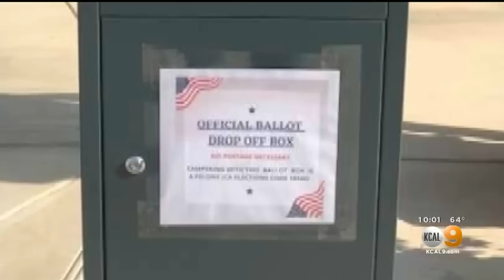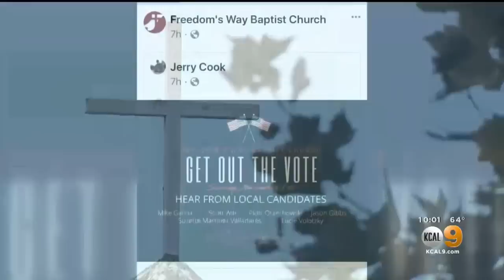Unofficial Ballot Drop Box Appears In Canyon Country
A local pastor put out the drop box, encouraging people to drop their ballots there.